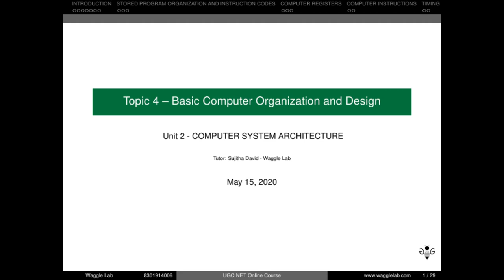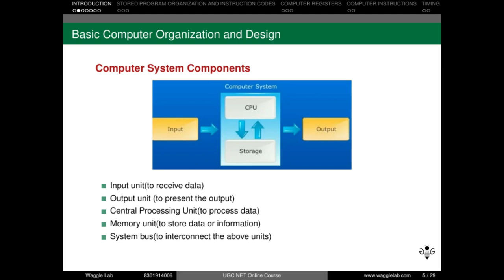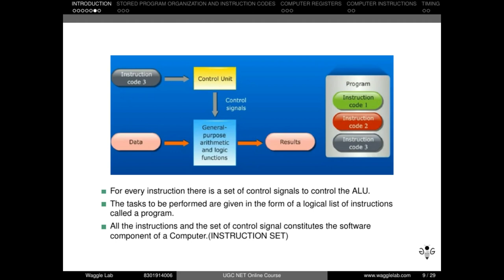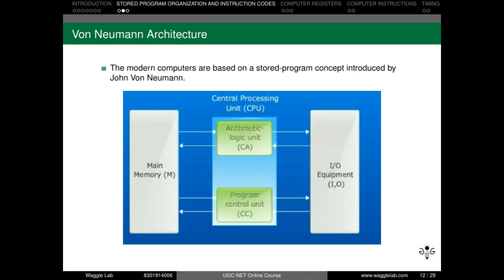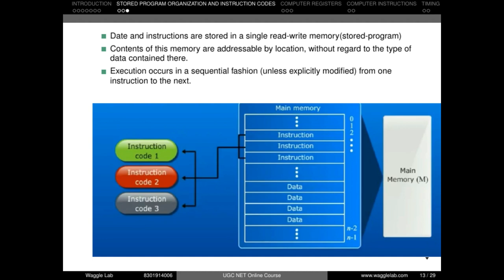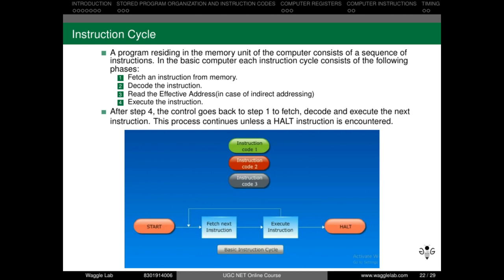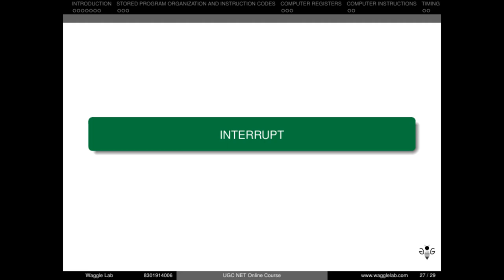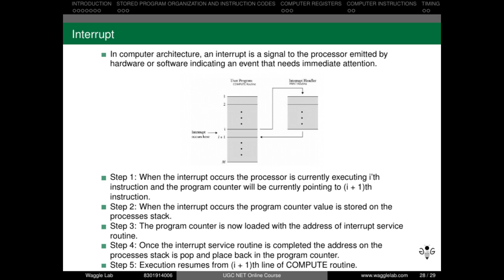Basic Computer Organization and Design | NTA UGC NET | Unit 2 Topic 4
Hello everyone, In this video, we discussed  Digital Logic Circuits from  NTA UGC NET  2020 Computer Science.
Use this link to join our paid online UGC Net Coaching Class